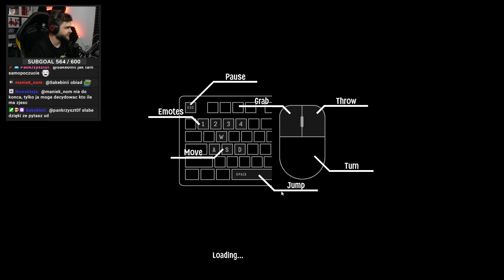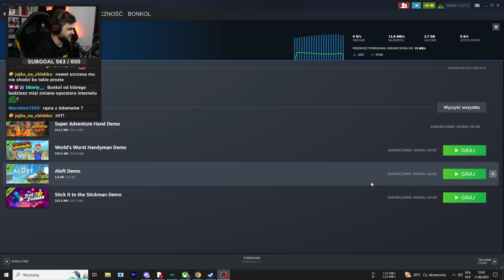Symulator chodzącej rączki - Super Adventure Hand DEMO